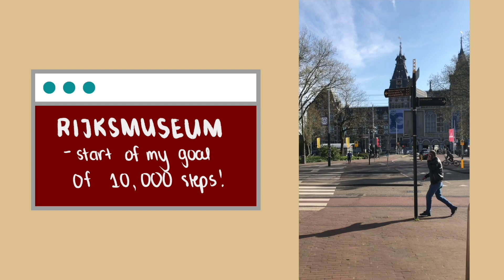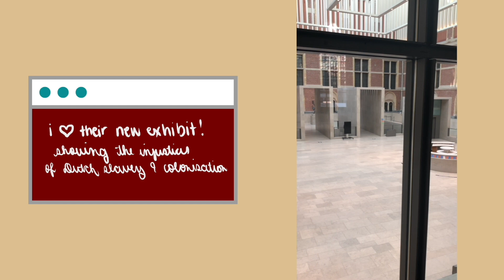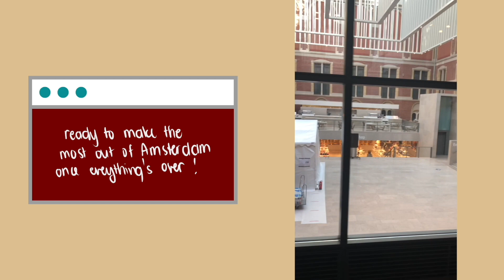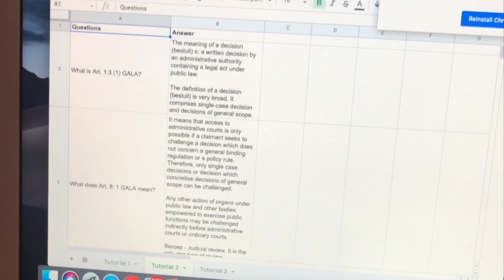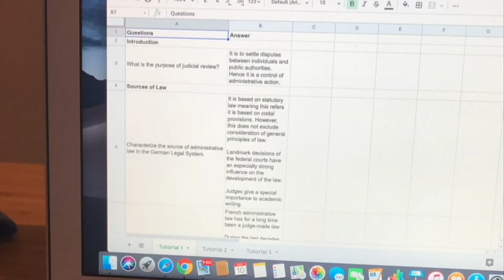law student abroad takes a break (not really) + study tips 🇳🇱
red finished his exams and decided to go on his daily stroll in Amsterdam and we get to see a glimpse of it.

in celebration of him passing his exams, he also decided to share some tips on studying (very succinctly, might i add) for law school.

beige on red feeling like he's forced to this: i literally just want to live vicariously through him because he gets to go outside and as i'm stuck in the Philippines, i can't really do that.

stalk us!